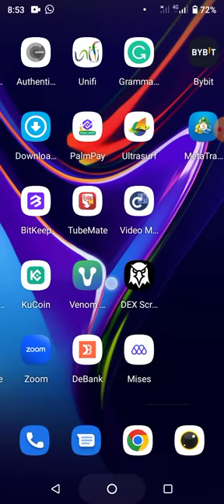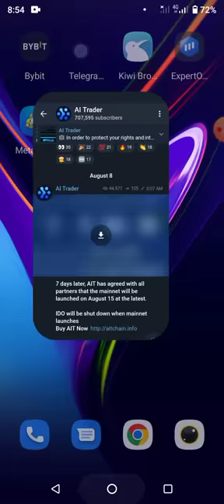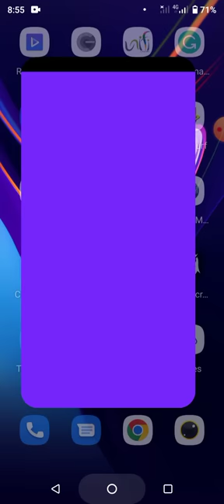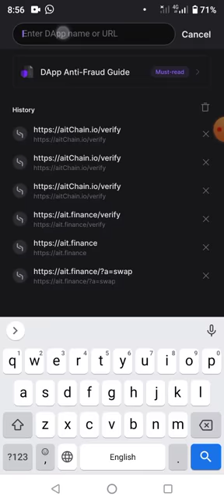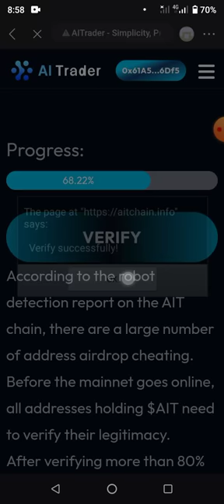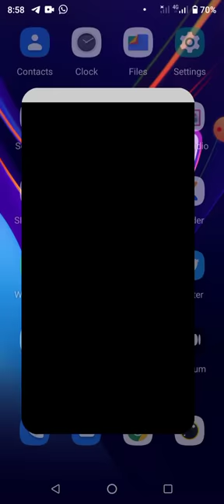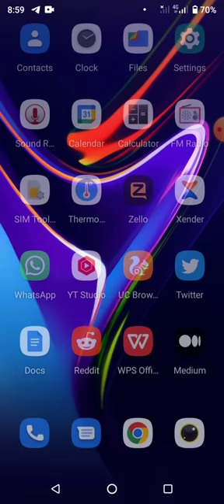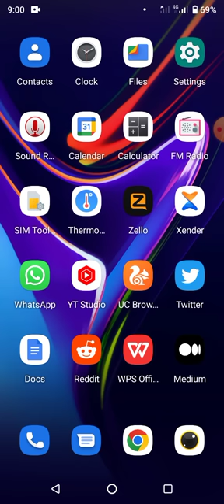How to Verify your AiT Wallet Address for Tokens Withdrawal on 15/08/2023| Airdrops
ait tokens will be going live on the 15th of August 2023, and this video shows you how to Verify your wallets and secure your assets.

aitlive is launching soonest! Position yourself and secure your accounts not to loose out oo.

Here's the link to verify should in case you're not on their Telegram channel